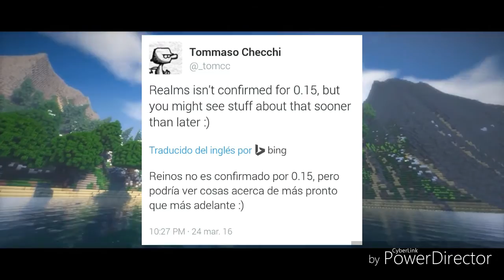MINECRAFT PE 0.15.0 FECHA DE SALIDA ESTIMADA-REALS CONFIRMADO? Y NUEVAS COSAS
♪LEEME♪

HEY CHICOS & CHICAS 👋
AQUI LES DEJO UN VIDEO DE MI TEORIA SOBRE MCPE 0.15.0 SOBRE LA FECHA DE SALIDA :D "MAS ABAJO ESTAN LOS TWEET DONDE SAQUÉ LA INFORMACIÓN:

QUIERES HACERME UN MAPA DE MINECRAFT PE?

→→→→TAGS IGNORAR←←←←
Minecraft 0.15.0, 0.15.0 fecha de salida estimada, Minecraft PE 0.15.) fecha de salida, Minecraft PE 0.15.0 fecha de salida no confirmada, fecha de salida de Minecraft PE 0.15.0, 0.15.0 fecha de salida, Minecraft PE 0.15.0 fecha de salida (teoría)